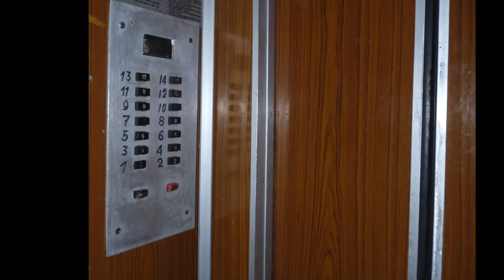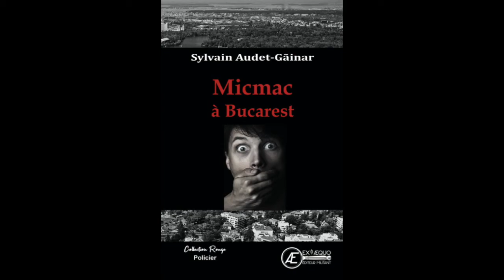Micmac à Bucarest - lecture du premier chapitre par l'auteur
Arthur, né en Roumanie pendant le communisme, cherche à élucider le mystère de ses origines tout en faisant face à des accusations d’assassinat. Vivant en France depuis toujours, il réside maintenant à Bucarest avec sa compagne Iulia. Alors qu’il se prépare à devenir père, Arthur plonge dans une double enquête pour prouver son innocence et découvrir l’identité de son père. Ces investigations le mènent à explorer les périodes sombres de l’histoire de sa mère et de la Roumanie, tout en faisant équipe avec une équipe de détectives amateurs plutôt excentriques. Découvrez cette intrigue captivante où secrets et obstacles abondent, et suivez les pas d’Arthur dans sa quête pleine de rebondissements.